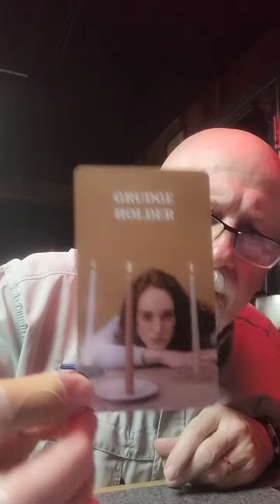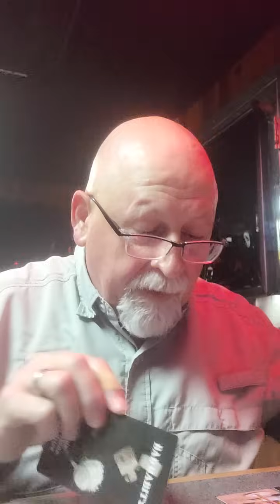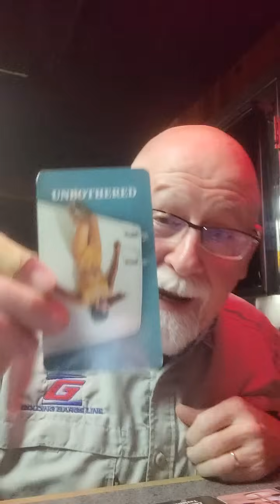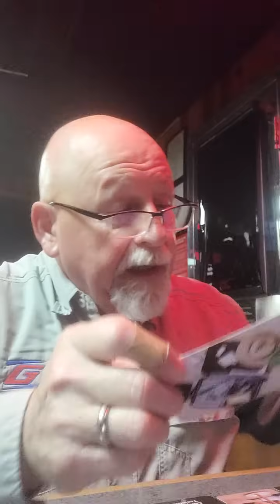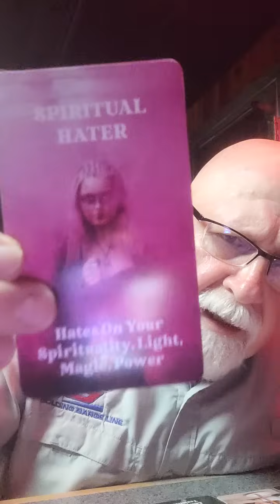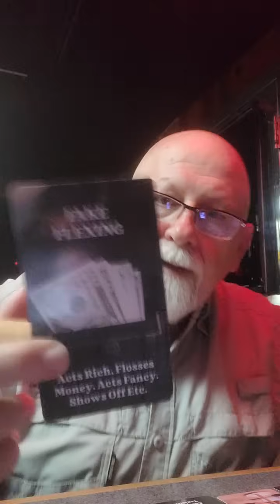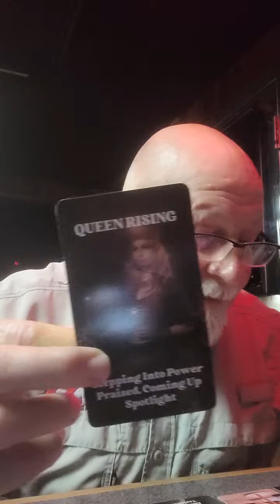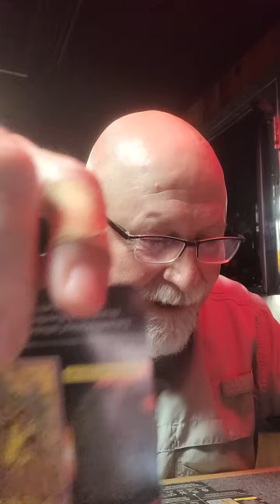Spiritual Warrior's very careful with anyone approaching u to connect. Watch their motives closely